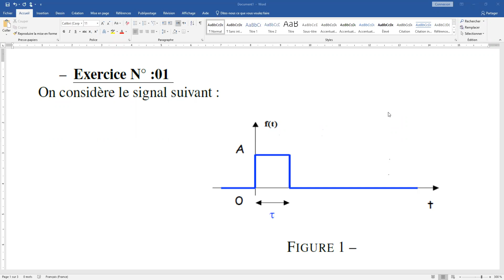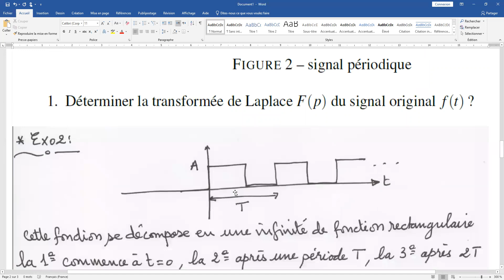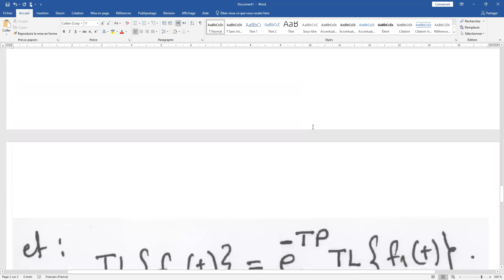deux exercices avec solution sur le calcul de la transformée de LAPLACE Licence2S4 Théorie du signal